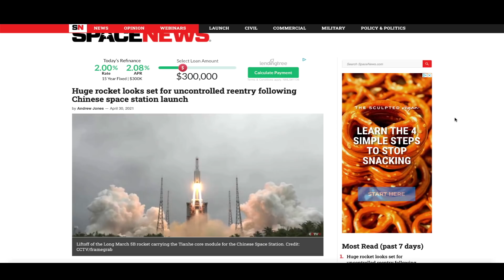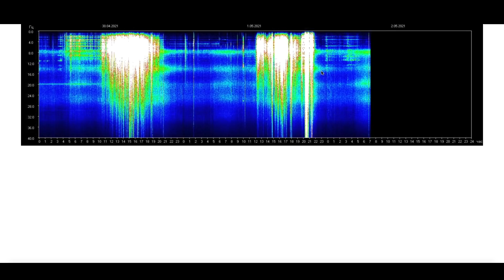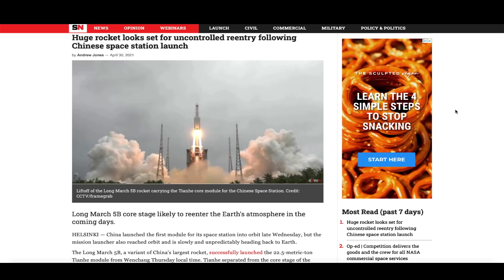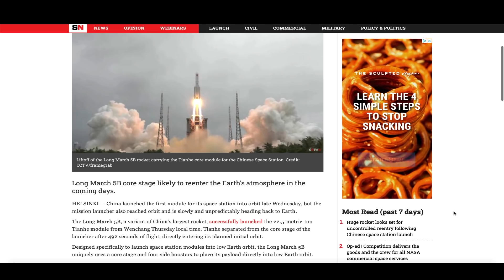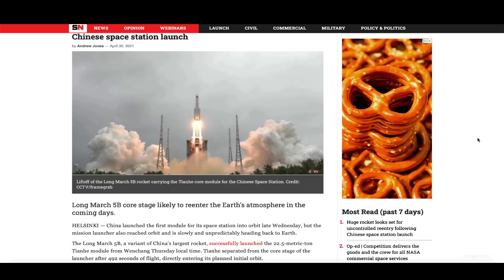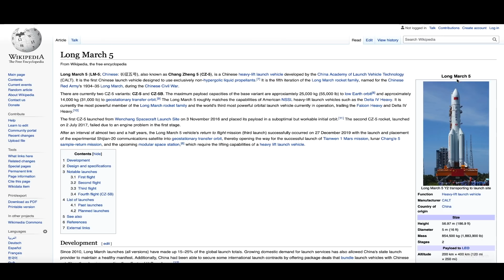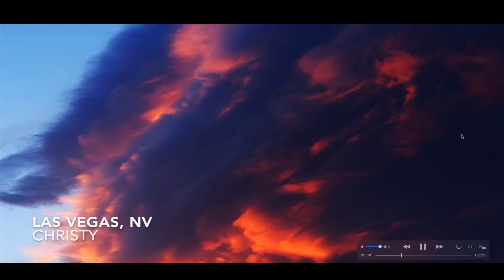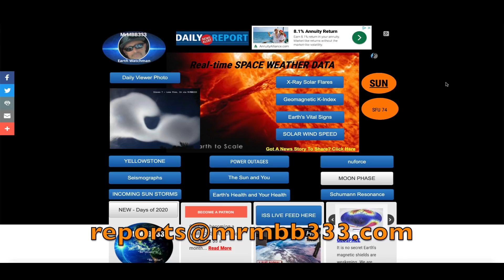B I G "Out of Control" Rocket FALLING to Earth at a UNKNOWN location! 23 TONS and 10 stories TALL!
MRMBB333
                                            2487 S. Gilbert Rd,